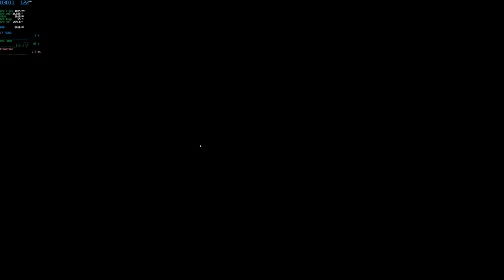Choo Choo Charles a.k.a. Spider-Train | RTX 3080 | 4K Epic Settings | Superquick Benchmark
Superquick Benchmark at 4K Epic settings
Nvidia driver version: 527.56
DLSS: Balanced
Recorded with OBS (it steals like 7 to 8 fps)

PC Specs:
• Inte® Core™ i7-7820X
• Asus Rog Strix X299-E Gaming
• Gibabyte Aorus Master RTX 3080
• G Skill 32GB (4 X 8GB) DDR4 3200 MHz
• ZOWIE XL 2730 144hz 1440p